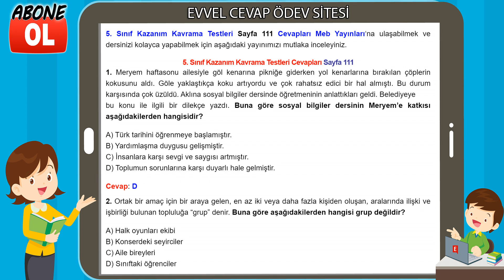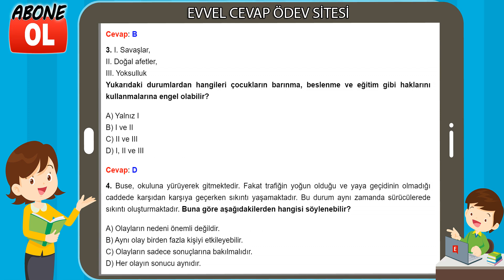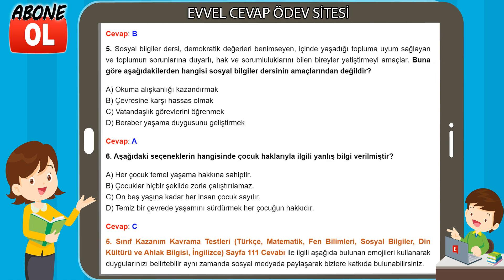5. Sınıf Kazanım Kavrama Testleri Cevapları Sayfa 111